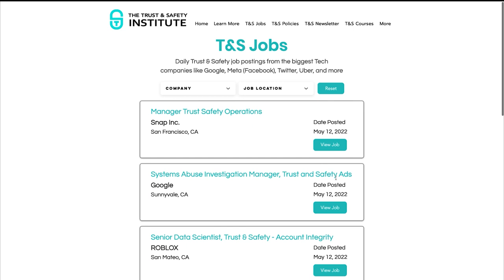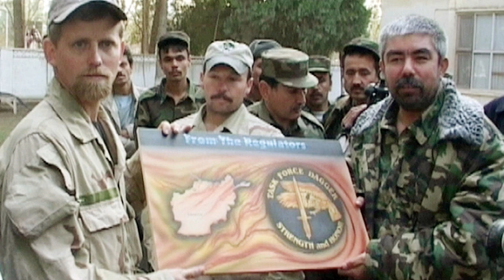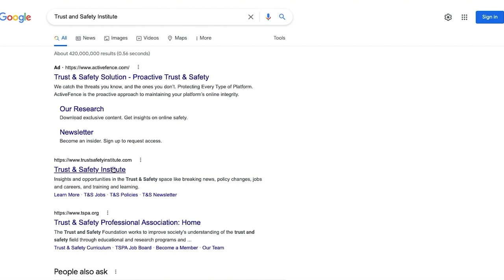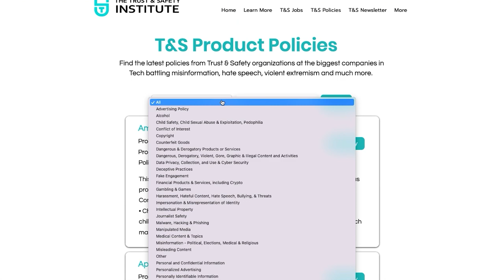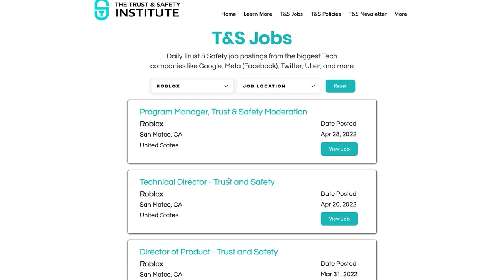CS#75: The Real 12 Strong Green Beret | Horse Soldier | Special Forces HoF | Author | Bob Pennington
Today we hear a Combat Story that I’ve been looking forward to for years. As many listeners know, I closely followed the war in Afghanistan immediately following 9/11 and revered the Green Berets who rode into combat on horseback to take America’s fight to the enemy.

Today we hear from one of the very few men who was there, one of the Horse Soldiers as they’ve been called: Bob Pennington.

Bob spent more than 30 years in the service, much of that with Special Forces, including kinetic operations in the Gulf War to one of the first teams on the ground in Afghanistan and more. He’s a Distinguished Member of the Special Forces Regiment and in the Georgia Military Veterans’ Hall of Fame.

He and his Horse Soldier teammate Mark Nutsch have just released a book about their experiences in the days after 9/11 titled “Swords of Lightning: Green Beret Horse Soldiers and America's Response to 9/11.” And if his life can’t get any better, he and Mark are also principals in the company that produces Horse Soldier Bourbon.

I hope you enjoy this inside look into what happened from 9/10 (the day before the world changed) through the some of the first operations on the ground in Afghanistan (and enjoy some of Bob’s celebrity moments given his representation as a key role in the movie 12 Strong) as much as I did.

Bob’s Favorite Charities: Tunnels to Towers and Land of the Free Foundation

Show Notes:

0:00 - Intro
0:42 - Guest Introduction (Bob Pennington)
2:07 – Thank you for supporting The Trust & Safety Institute
2:45 - Interview begins
4:02 - Meeting Chris Hemsworth and Michael Shannon for the 12 Strong movie
7:40 - Growing up with a father in the military and early interest in Green Berets
13:32 - Starting his career in Ranger Battalion after college
24:37 - Being a Warrant Officer in SF community
34:51 - Combat Story - Experience in the Gulf War
50:10 - Where he was when 9/11 happened
59:48 - Mindset at the time of 9/11 and being one of the teams picked for the mission in Afghanistan
1:12:45 - Combat Story - First operations on the ground in Afghanistan
1:38:31 - Swords of Lightning book backstory and information
1:43:42 - Horse Soldier Bourbon
1:49:42 - What did you carry into combat?
1:52:05 - Would you do it again?
1:54:11 - Help connect those who served with meaningful and great paying jobs after service
1:56:49 - Listener comments and shout outs